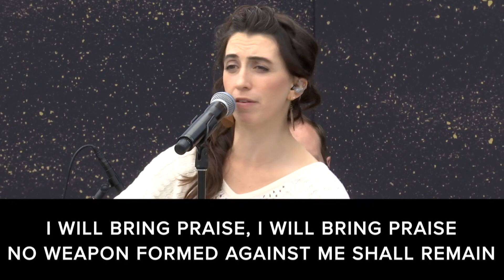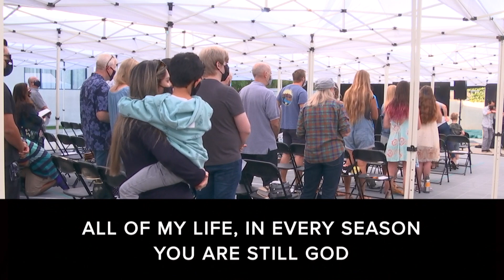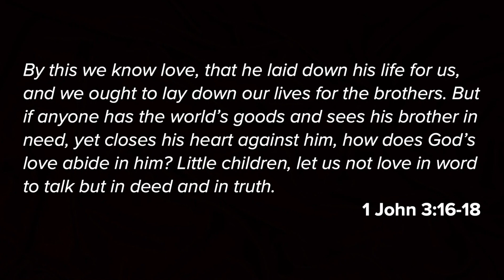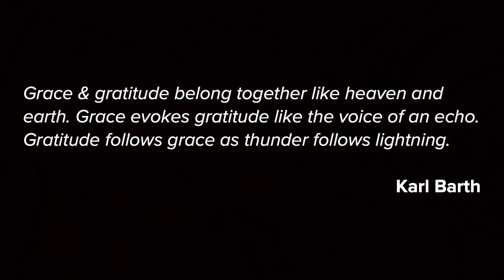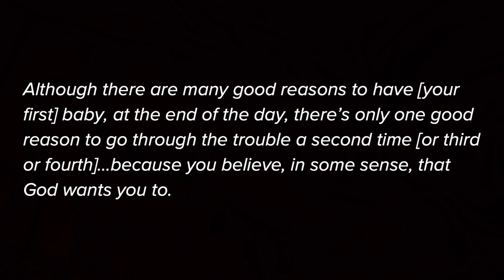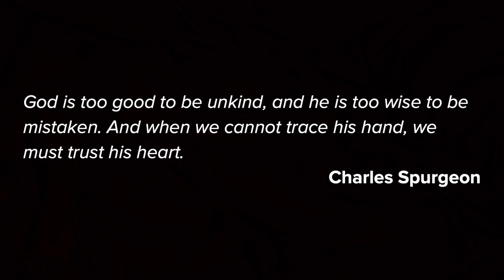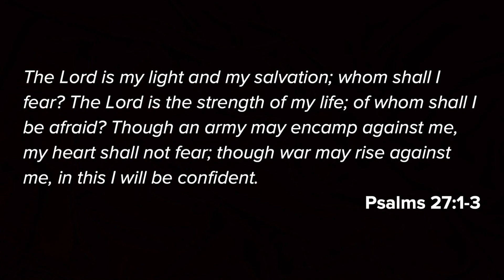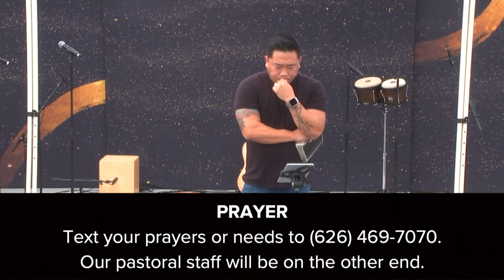10/11/20 Foothill Church Service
SCRIPTURE REFERENCE:
Exodus 1:1-22

(Once downloaded, just click “This Sunday”)